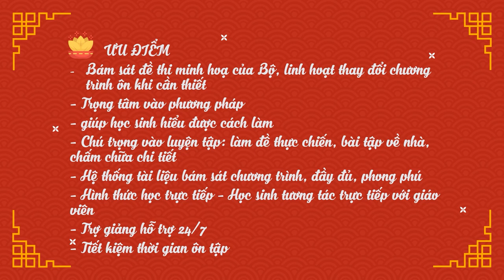MINDMAP NGƯỜI LÁI ĐÒ SÔNG ĐÀ || Học văn chị Hiên